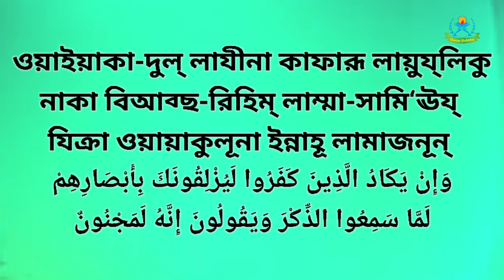surah qalam bangla || সূরা ক্বলাম || surah qalam bangla ucharan || সূরা কলাম বাংলা উচ্চারণ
surah qalam bangla সূরা ক্বলাম surah qalam bangla ucharan...

আরবি উচ্চারণ
 বিসমিল্লাহির রাহমানির রাহিম বাংলা
 অনুবাদ
পরম করুণাময় অতি দয়ালু আল্লাহর নামে শুরু করছি।
ن وَالْقَلَمِ وَمَا يَسْطُرُونَ1
আরবি উচ্চারণ ৬৮.১। নূ-ন্ অল্ক্বলামি অমা-ইয়াস্তুরূন্। বাংলা অনুবাদ ৬৮.১ নূন; কলমের কসম এবং তারা যা লিখে তার কসম! مَ
ا أَنْتَ بِنِعْمَةِ رَبِّكَ بِمَجْنُونٍ
2 আরবি উচ্চারণ ৬৮.২। মা য় আন্তা বিনি’মাতি রব্বিকা বিমাজ্বনূন্। বাংলা অনুবাদ ৬৮.২ তোমার রবের অনুগ্রহে তুমি পাগল নও।
وَإِنَّ لَكَ لَأَجْرًا غَيْرَ مَمْنُونٍ3
আরবি উচ্চারণ ৬৮.৩। অইন্না লাকা লাআজরন্ গইর মাম্নূন্। বাংলা অনুবাদ ৬৮.৩ আর নিশ্চয় তোমার জন্য রয়েছে অফুরন্ত পুরস্কার।
 وَإِنَّكَ لَعَلى خُلُقٍ عَظِيمٍ4 আরবি উচ্চারণ ৬৮.৪। অইন্নাকা লা‘আলা- খুলুক্বিন্ ‘আজীম্। বাংলা অনুবাদ ৬৮.৪ আর নিশ্চয় তুমি মহান চরিত্রের উপর অধিষ্ঠিত فَ
 سَتُبْصِرُ وَيُبْصِرُونَ5
 আরবি উচ্চারণ ৬৮.৫। ফাসাতুব্ছিরু অইয়ুব্ছিরূন। বাংলা অনুবাদ ৬৮.৫ অতঃপর শীঘ্রই তুমি দেখতে পাবে এবং তারাও দেখত পাবে- بِ
 أَيِّيكُمُ الْمَفْتُونُ6
 আরবি উচ্চারণ ৬৮. ৬ বিআইয়িকুমুল্ মাফ্তূন্। বাংলা অনুবাদ ৬৮.৬ তোমাদের মধ্যে কে বিকারগ্রস্ত?
 إِنَّ رَبَّكَ هُوَ أَعْلَمُ بِمَنْ ضَلَّ عَنْ سَبِيلِهِ وَهُوَ أَعْلَمُ بِالْمُهْتَدِينَ7
 আরবি উচ্চারণ ৬৮.৭। ইন্না রব্বাকা হুওয়া আ’লামু বিমান্ দ্বোয়াল্লা আ’ন্ সাবীলিহী অহুওয়া আ’লামু বিল্মুহ্তাদীন্।
 বাংলা অনুবাদ ৬৮.৭ নিশ্চয় তোমার রবই সম্যক পরিজ্ঞাত তাদের ব্যাপারে যারা তাঁর পথ থেকে বিচ্যুত হয়েছে আর তিনি হিদায়াতপ্রাপ্তদের সম্পর্কেও সম্যক জ্ঞাত। ف
 َلَا تُطِعِ الْمُكَذِّبِينَ
 8 আরবি উচ্চারণ ৬৮.৮। ফালা-তুত্বি‘ইল্ মুকায্যিবীন্। বাংলা অনুবাদ ৬৮.৮ অতএব তুমি মিথ্যারোপকারীদের আনুগত্য করো না।
 وَدُّوا لَوْ تُدْهِنُ فَيُدْهِنُونَ9
 আরবি উচ্চারণ ৬৮.৯। অদ্দূ লাও তুদ্হিনু ফাইয়ুদ্হিনূন্। বাংলা অনুবাদ ৬৮.৯ তারা কামনা করে, যদি তুমি আপোষকামী হও, তবে তারাও আপোষকারী হবে। وَلَا
 تُطِعْ كُلَّ حَلَّافٍ مَهِينٍ 10
 আরবি উচ্চারণ ৬৮.১০। অলা-তুত্বি’ কুল্লা হাল্লা-ফিম্ মাহীনিন্। বাংলা অনুবাদ ৬৮.১০ আর তুমি আনুগত্য করো না প্রত্যেক এমন ব্যক্তির যে অধিক কসমকারী, লাঞ্ছিত।
 هَمَّازٍ مَشَّاءٍ بِنَمِيمٍ11
 আরবি উচ্চারণ ৬৮.১১। হাম্মা-যিম্ মাশ্শা-য়িম্ বিনামীম। বাংলা অনুবাদ ৬৮.১১ পিছনে নিন্দাকারী ও যে চোগলখুরী করে বেড়ায়, مَنَّ
 اعٍ لِلْخَيْرِ مُعْتَدٍ أَثِيمٍ12
 আরবি উচ্চারণ ৬৮.১২। মান্না-‘ইল্ লিল্খইরি মু’তাদিন্ আছীম্। বাংলা অনুবাদ ৬৮.১২ ভাল কাজে বাধাদানকারী, সীমালঙ্ঘনকারী অপরাধী,
 عُتُلٍّ بَعْدَ ذَلِكَ زَنِيمٍ13
 আরবি উচ্চারণ ৬৮.১৩। ‘ঊতুল্লিম্ বা’দা যা-লিকা যানীমিন্। বাংলা অনুবাদ ৬৮.১৩ দুষ্ট প্রকৃতির, তারপর জারজ। أَنْ كَا
 نَ ذَا مَالٍ وَبَنِينَ14
 আরবি উচ্চারণ ৬৮.১৪। আন্ কা-না যা-মা-লিঁও অবানীন্। বাংলা অনুবাদ ৬৮.১৪ এ কারণে যে, সে ছিল ধন-সম্পদ ও সন্তান-সন্ততির অধিকারী।
 إِذَا تُتْلَى عَلَيْهِ آيَاتُنَا قَالَ أَسَاطِيرُ الْأَوَّلِينَ15
 আরবি উচ্চারণ ৬৮.১৫। ইযা-তুত্লা-‘আলাইহি আ-ইয়া-তুনা-ক্ব-লা আসা-ত্বীরুল্ আওয়্যালীন্।
 বাংলা অনুবাদ ৬৮.১৫ যখন তার কাছে আমার আয়াতসমূহ তিলাওয়াত করা হয় তখন সে বলে, এগুলো পূর্ববর্তীদের কল্পকাহিনীমাত্র।
 سَنَسِمُهُ عَلَى الْخُرْطُومِ16
 আরবি উচ্চারণ ৬৮.১৬। সানাসিমুহূ ‘আলাল্ র্খুতুম্ । বাংলা অনুবাদ ৬৮.১৬ অচিরেই আমি তার শুঁড়ের উপর দাগ দিয়ে দেব।
 إِنَّا بَلَوْنَاهُمْ كَمَا بَلَوْنَا أَصْحَابَ الْجَنَّةِ إِذْ أَقْسَمُوا لَيَصْرِمُنَّهَا مُصْبِحِينَ17
 আরবি উচ্চারণ ৬৮.১৭। ইন্না-বালাওনা-হুম্ কামা-বালাওনা য় আছ্হা-বাল্ জ্বান্নাতি ইয্ আকসামূ ইয়াছ্রিমুন্নাহা-মুছ্বিহীন্।
 বাংলা অনুবাদ ৬৮.১৭ নিশ্চয় আমি এদেরকে পরীক্ষা করেছি, যেভাবে পরীক্ষা করেছিলাম বাগানের মালিকদেরকে। যখন তারা কসম করেছিল যে, অবশ্যই তারা সকাল বেলা বাগানের ফল আহরণ করবে।